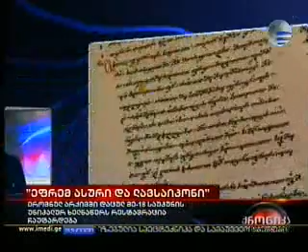national Archives, Restoration. ეროვნული არქივი, restavracia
საქართველოს იუსტიციის სამინისტროს ეროვნულ არქივში დაცულ უნიკალურ ხელნაწერს „ეფრემ ასური და ლავსაიკონი* რესტავრაცია ჩაუტარდება. მე-18 საუკუნის ხელნაწერი წიგნის აღდგენა ეროვნული არქივის რესტავრაციისა და მიკროფილმირების ლაბორატორიაში უკვე დაიწყეს.
1767 წლით დათარიღებული ხელნაწერი წიგნის ზომა საკმაოდ დიდია -  47,5/35,7სმ. აქვს ტყავგადაკრული ტვიფრული ხის ყდა, რომელიც დაზიანებულია. ძირითადი ტექსტი ნუსხურით, სათაურები და თავასოები კი ასომთავრულითა და სინგურით არის შესრულებული.